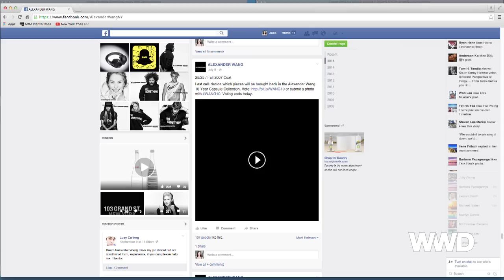Alexander Wang at 10: Friends & Icons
In part two of WWD's interview with Alexander Wang, the designer reveals which fashion icons influence and inspire him. He also spills what's it really like to work with Madonna. Visit WWD.com for more retail and beauty news, runway shows and fashion trends.